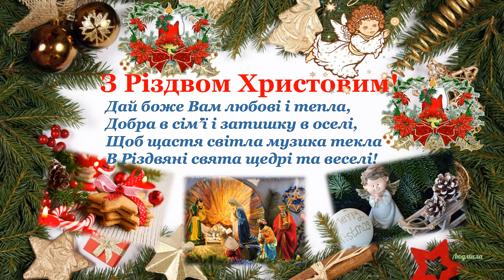З Різдвом Христовим!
Музична листівка для друзів!